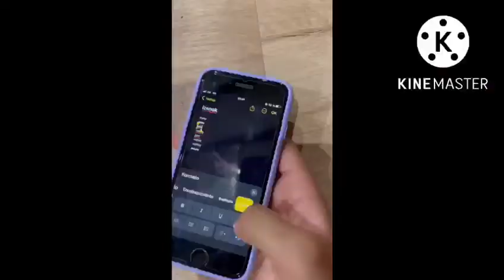Bideo rally 3 - Opor partekatuak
2022ko udazkenean Kirikinok antolatutako bideo rally ekimenaren baitan jasotako lana da.